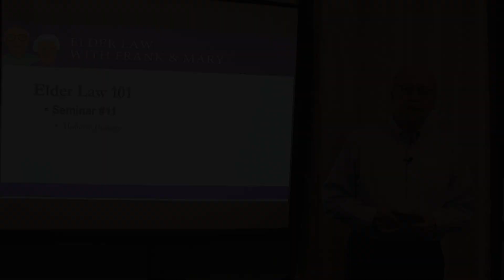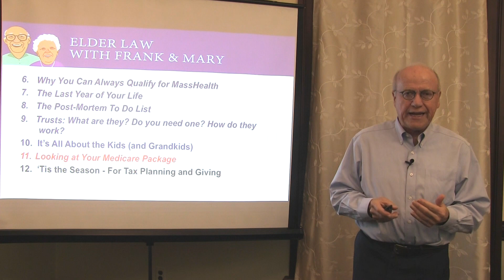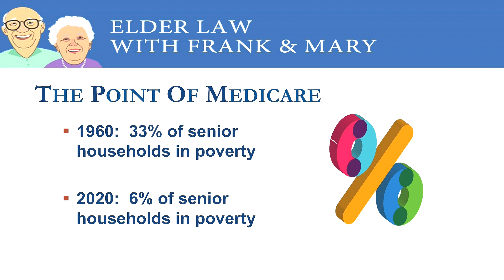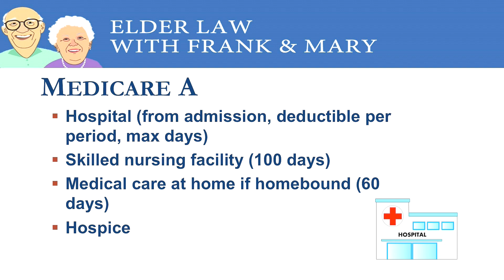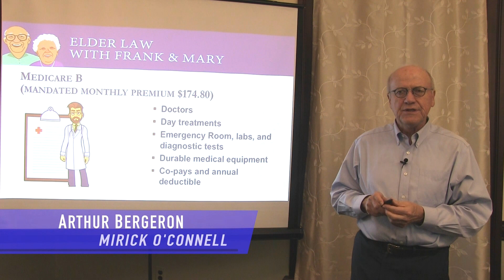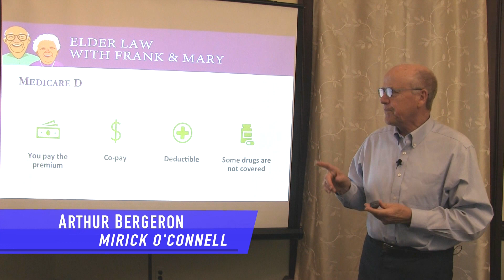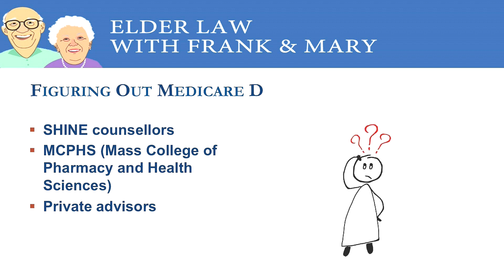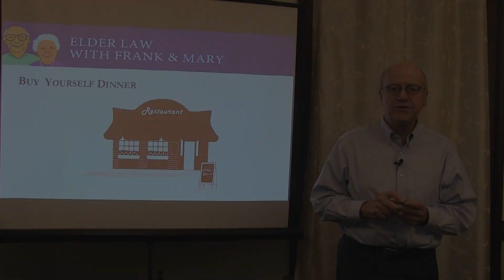Frank & Mary in Hopkinton: Medicare Package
First Aired: November 2023